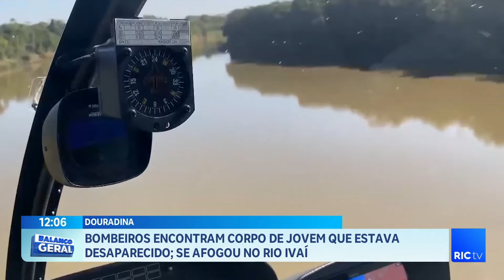É encontrado o corpo do jovem que se afogou no rio Ivaí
Bombeiros encontram o corpo de jovem que estava desaparecido; ele se afogou no rio Ivaí.